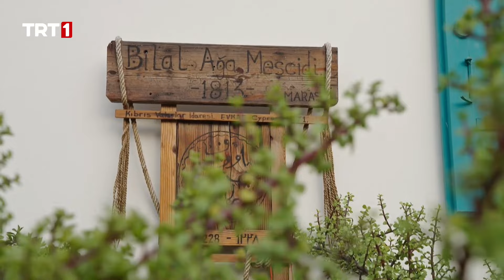Lezzetli Tavsiye 39. Bölüm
Bu hafta; “Kuzey Kıbrıs Türk Cumhuriyeti’ndeki lezzetli tavsiyelerimiz bu hafta da devam ediyor!”